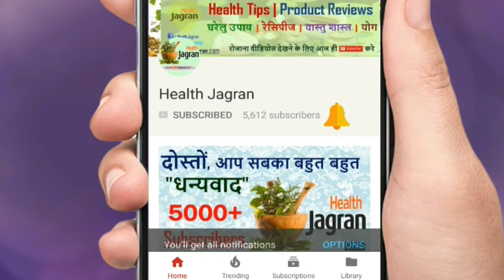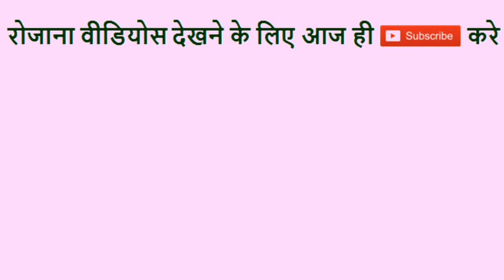सावन में शिवलिंग पर न चढ़ाये ये चीजें नाराज हो सकते है शिव | How To Worship Lord SHIVA